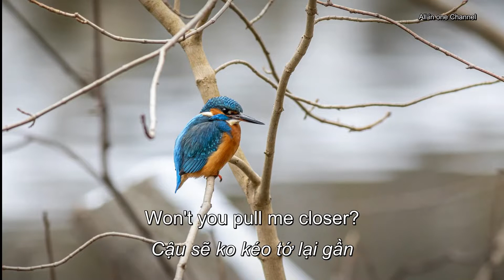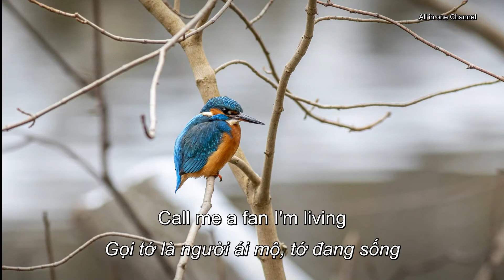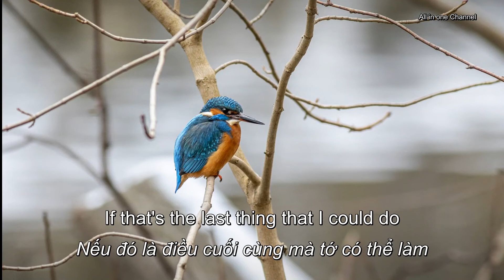(Lyrics + Vietsub) Unknown Brain - Last Thing (ft. Charlotte Sands) [NCS Release]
Hình ảnh được cung cấp bởi Erik Karits từ Pixabay Vietsub